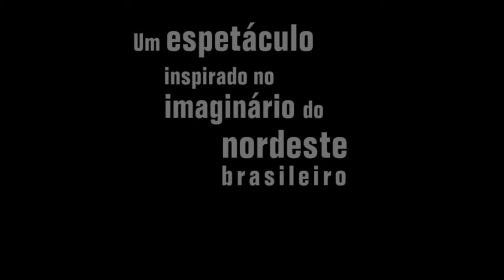Teaser Mudernage Trio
A Vingança de Corrubá - Um espetáculo lírico do imaginário popular brasileiro.
Com:
Carla Lopes: Percussão e voz
Cauê Procópio: Violão e voz
Felipe Mancini: Guitarra Portuguesa, Alaúde, Cavaquinho e Violão.